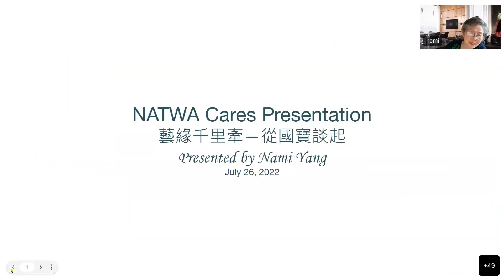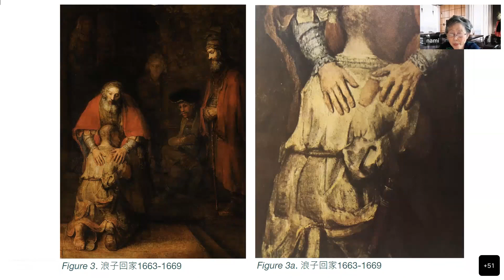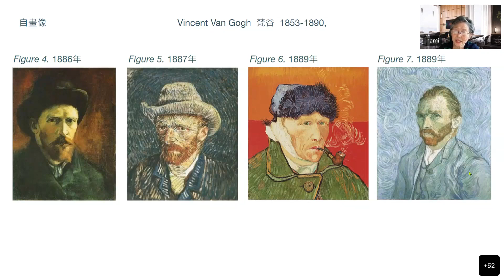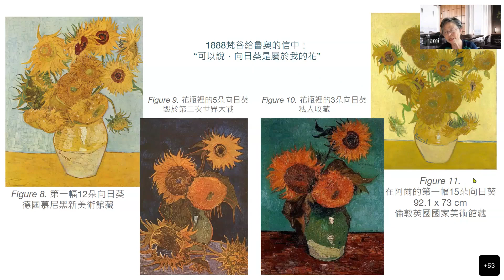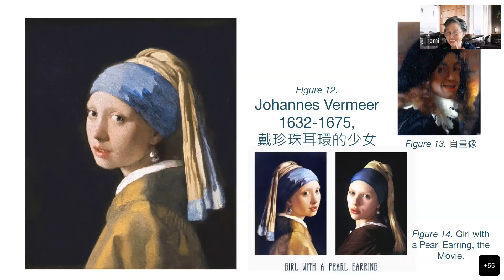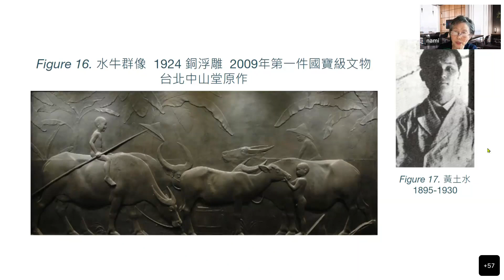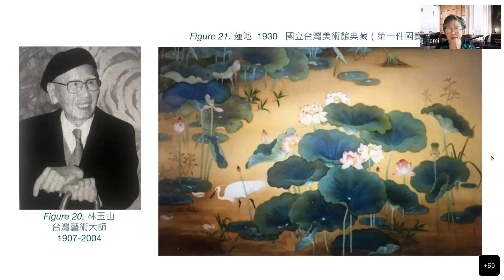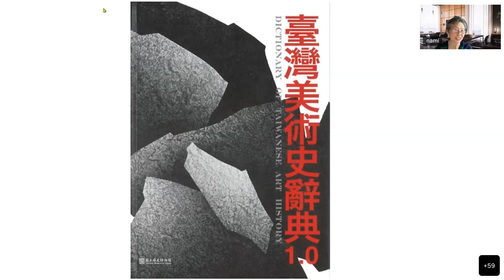NATWA Cares 藝緣千里牽 - 從國寶談起 by Nami Yang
藝緣千里牽 - 從國寶談起 by Nami Yang July 26, 2022

In this episode, Nami talked about art history and the Fine Arts of Taiwan.
Nami is an internationally renowned abstract artist and an art educator.

Nami Yang Bio.

President of Taiwanese Pen Club in L.A. (台美人筆會會長) 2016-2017

President of North America Taiwanese Women’s Association (NATWA)/S. CA Chapter (北美洲台灣婦女會南加分會會長2010,區理事 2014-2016)

Columnist in Taiwanese Newspaper and Published many articles in Taiwanese American Newspaper, Newsletters, and Magazines

Founder and First President of Neo Art League (新藝畫會會長) 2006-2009,

President of Taiwanese American Arts Association (TAAA) (台美藝術協會會長) 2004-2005

The host of LATWTVfineart Art Platform, an Educational Program. (千楓藝術台)

Outstanding Taiwanese American Elected by T.A. Archives in 07/2018